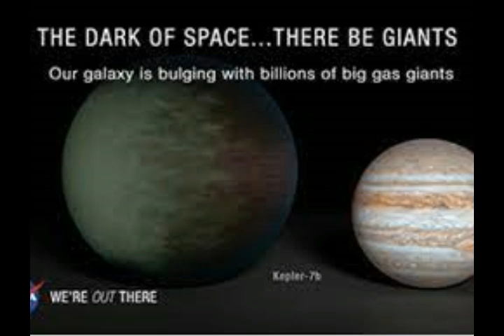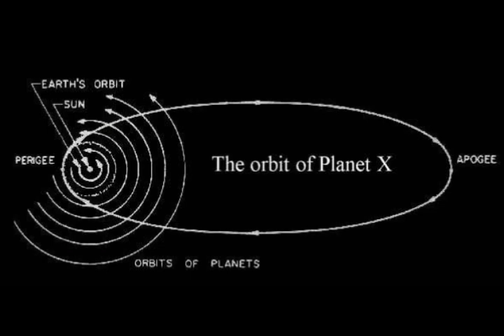Astronomers Discover Mystery Object 10x Size of Earth Beyond Neptune with Wierd UNEXPLAINED ORBIT!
Please Support:
2) Thumbnail image - planet x close.jpg